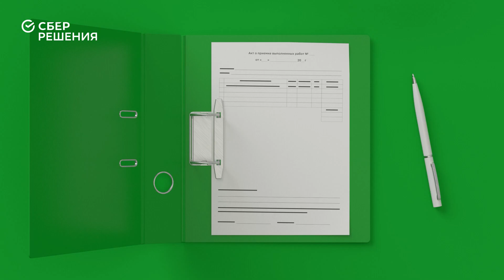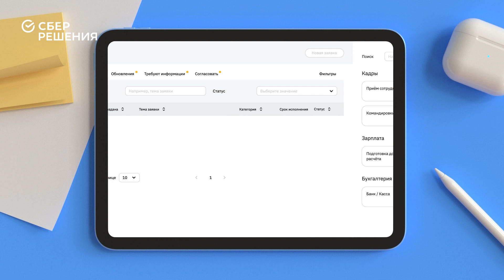Моя Бухгалтерия Аутсорсинг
Передайте бухгалтерию СберРешениям.
Мы берём на себя бухгалтерию — а вы развиваете бизнес!